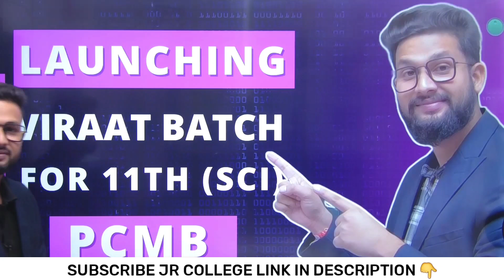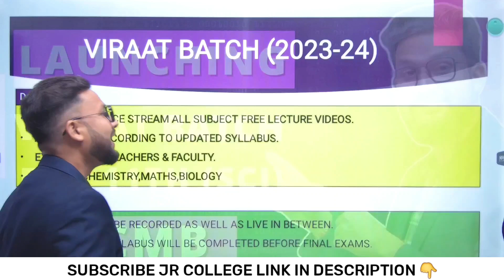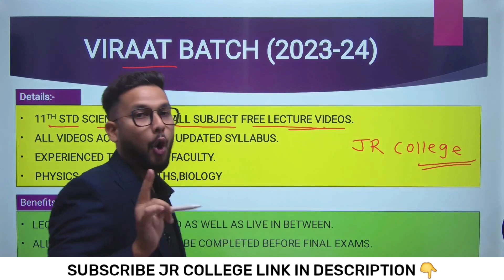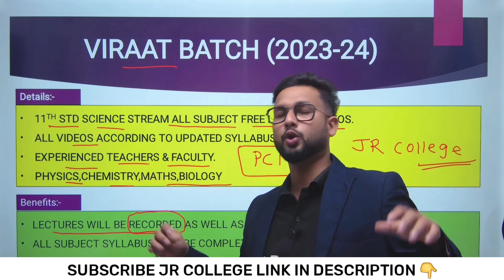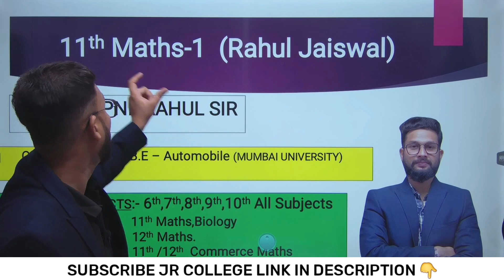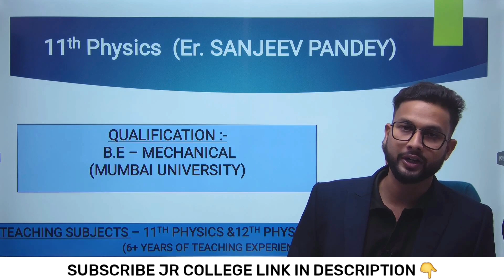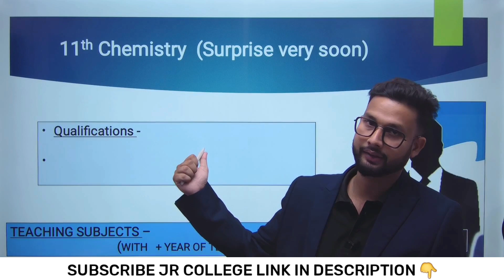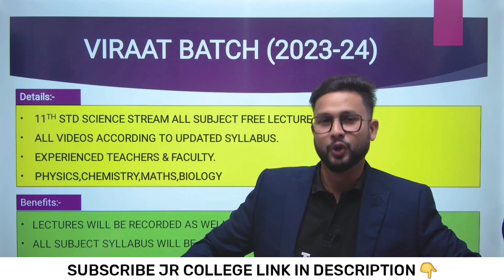Launching Viraat Batch for 11th Science Students on @JRCollege | Subject- PCMB | JR Tutorials